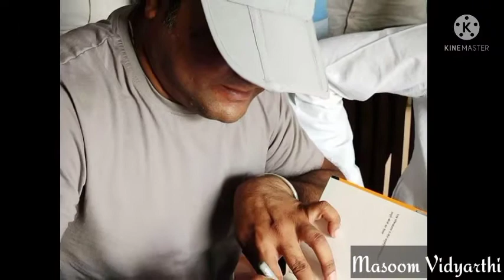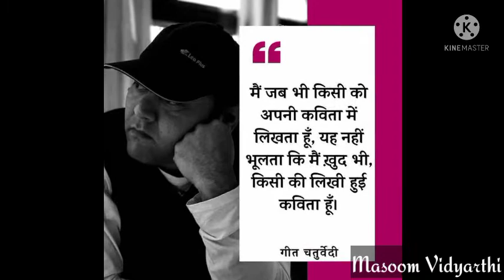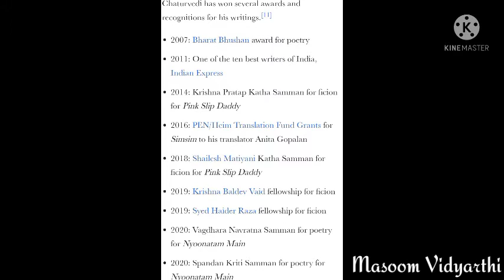geet chaturvedi biography in hindi, गीत चतुर्वेदी का जीवन परिचय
नमस्कार दोस्तो आज हम आपको लेखक गीत चतुर्वेदी जी का जीवन परिचय बताएंगे। ,न्यूनतम_मैं, पिंक_स्लिप_डैडी, मदर_इंडिया, आलाप में,सिमसिम,